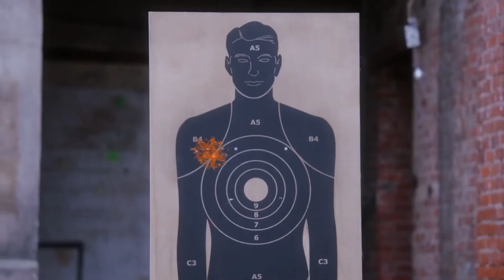Amy Santiago Brooklyn 99 Logoless Scenepack 1x19 Tactical Village